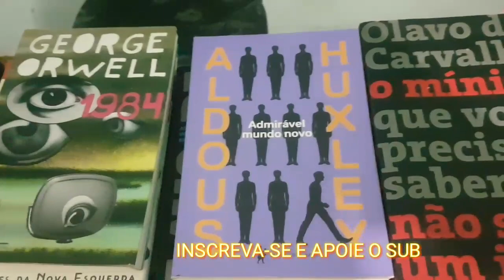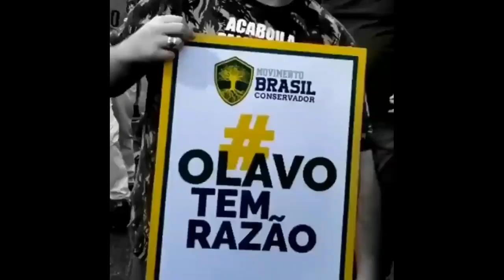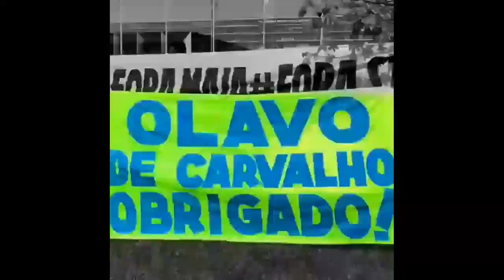🔴 Olavo de Carvalho - Tudo Sobre René Guénon: Biografia, Previsões e Filosofia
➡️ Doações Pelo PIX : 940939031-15